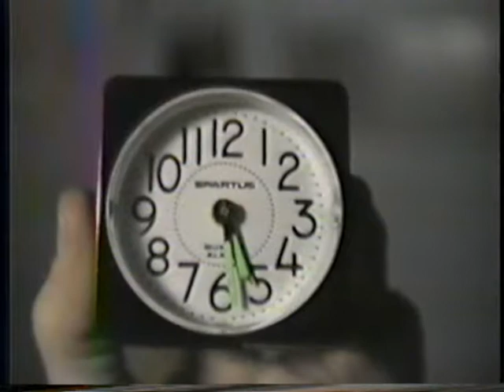Wake Up Call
Video taken USS Briscoe DD977. Wake up call in CE/CM berthing